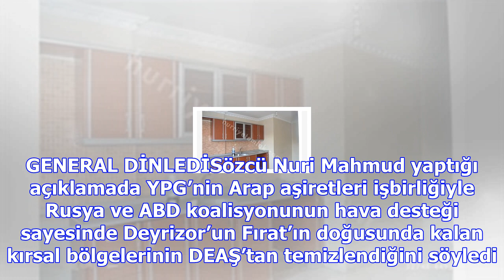Moskova’dan o görüntülere dair açıklama 48 saat sonra geldi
PETROL zengini Deyrizor vilayetinin doğusunun terör örgütü PKK bağlantılı YPG tarafından ele geçiril...